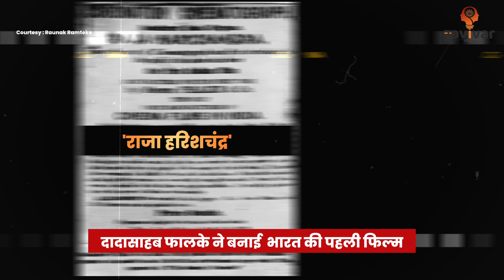Saraswatibai Phalke : The hidden gem behind Raja Harishchandra । India's first feature film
'राजा हरीशचंद्र', भारत की सबसे पहली फिल्म, ये तो सब जानते हैं. लेकिन आप में से कितने लोगों को पता हैं कि इस फिल्म की कामियाबी के पीछे एक महिला का हाथ हैं. दादा साहेब फ़ाल्के के निर्देशन में बनी इस फिल्म को परदे तक लाने के लिए सरस्वती बाई फ़ाल्के का हाथ हैं. भारत की सबसे पहली फिल्म बनाने के लिए दादा साहेब को जितनी मदद उनकी पत्नी से मिली उतनी मदद शायद ही कोई और कर पाता.

Ravivar Vichar bridges the gap between stakeholders working towards monetary freedom and financial literacy of SHG women by giving them a platform. We at 'Ravivar' want to not only witness this important economic revolution but also want to play a part in it. We intend to bring these stories to you and hope that these stories become a part of your Sunday